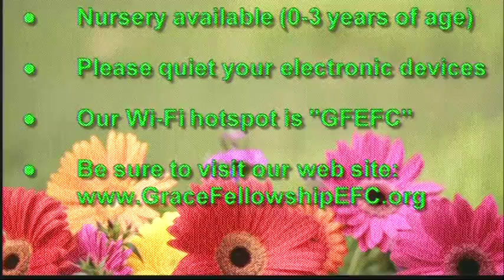"The God Who Sees" - May 10, 2015 Worship Service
Pastor Bob Petriel speaks about Genesis 16 in a message entitled "The God Who Sees".  Also includes worship music.